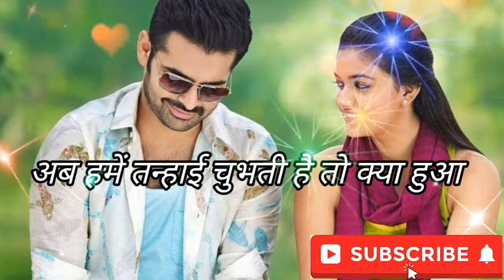Jaane kyu Mohabbat 💔 Adhuri Kar Gai ,Love Sad Shayari Status ,Heart Broken Status।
Love Shayari Status 2021,Heart Broken Status,hindi Shayari ,Sad Love Shayari Status 2021 , Fake Love Status , Mood Off Status , Heart Broken Status,Sad Shayari
ईश्क शायरी , ईश्क महोब्बत शायरी, ईश्क वाली शायरी,
दर्द भरी शायरी,2021की शायरी,2022की शायरी वीडियो,2021की शायरी गम भरी,2021की शायरी दर्द भरी,2022की शायरी रिंग टोन,2022की शायरी न्यू,2021की शायरी टिकटोक, प्यार महोब्बत की शायरी हिन्दी, गुलाब शायरी

आँखों आँखों से 💖प्यार होता हैं love shayri🌹new love shayari status🌻love whatsaap status🌸gazal shayri

New love sad shayari 🌹 sad shayri whatsaap status 🌸 sad gazal shayari status 💗 गजल सैड शायरी 2021

Mast mast shayari , mast shayari video, शायरी हिन्दी मे, शायरी हिन्दी में, शायरी हिन्दी में सुनाए,
Shayari , sad shayari , sad shayari in Hindi , sad shayari image download , sad shayari image
सैड शायरी, सैड शायरी हिंदी, सैड शायरी हिंदी में, सैड शायरी हिंदी स्टेटस, सैड शायरी हिन्दी डाउनलोड
 2021ki dard bhari shayari , 2021 ki dard bhari shayari video , 2021 dard bhari shayari , 2021 new dard bhari shayari , Tik Tok dard bhari shayari 2021

प्यार मोहब्बत शायरी , 4k full screen status , love 4k whatsapp status, hindi love shayri,shayri 2021